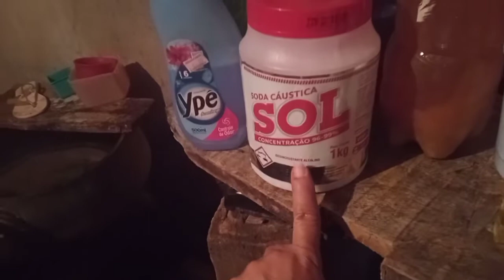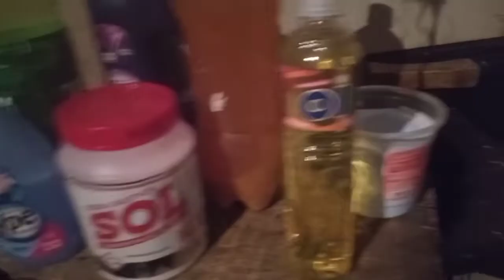Receitas de sabão líquido caseiro no tanquinho/ super fácil de fazer e rende até 60 litros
INGREDIENTES:
1KL DE SODA
2 LITROS DE ÁGUA PARA DISSOLVER A SODA
2 LITROS DE ÁLCOOL
2 LITROS DE ÓLEO
1 DETERGENTE
1KL DE SABÃO EM PÓ
500ML DE DESINFETANTE
A QUANTIDADE DE ÁGUA VAI ADICIONANDO AOS POUCOS

minha conta da caixa
Agência:4399
produto:1288
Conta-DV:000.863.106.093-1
Francisca Áurea de Jesus Sousa